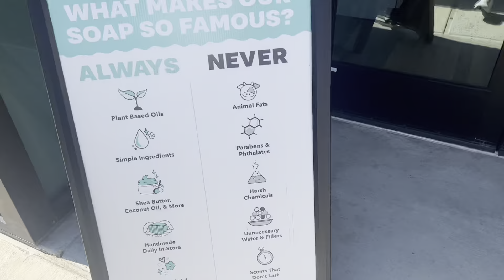Vlog: SPEND THE DAY WITH US - Houston TX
Amazon store front 🌿